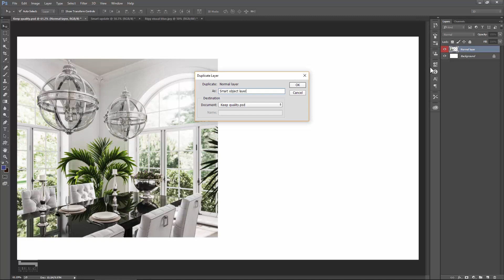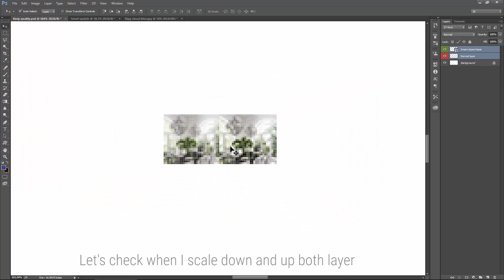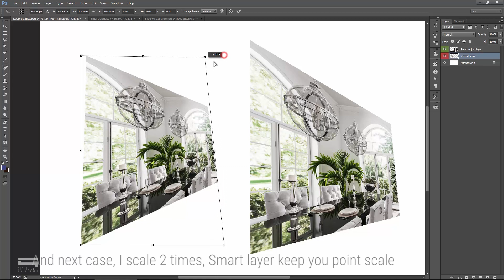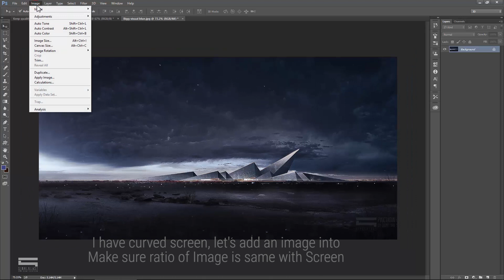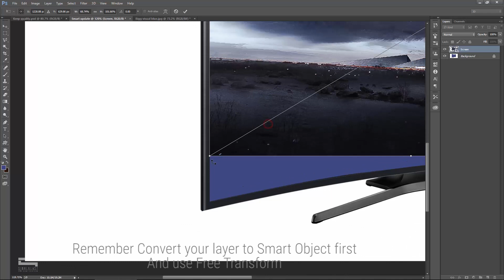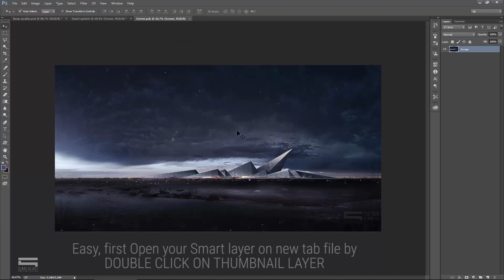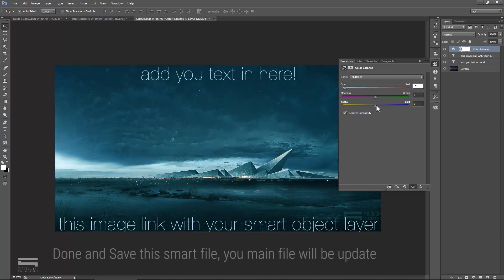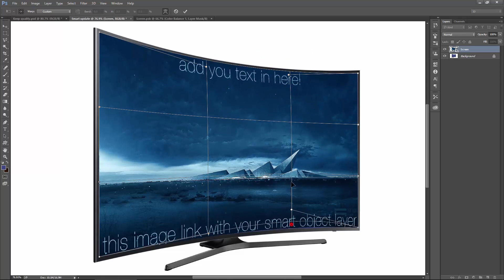Smart Object Need to Know - Photoshop Architecture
How ever you use Smart Object layer?
SMART OBJECT, one of some most thing USEFUL
- Will be Keep original image quality when you scale down and up
- Keep point of  Free Transform (Ctrl + T)
- Easy to modify your perspective view by double click
on thumbnail preview smart layer, modify and save

Don't hesitate share with your friend